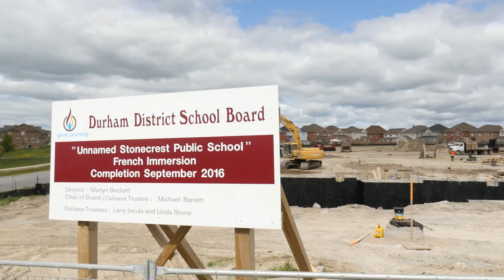2015 Welcome Back Students, Families & Staff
Director of Education Martyn Beckett provides a welcome back message to students, families, staff and community to the Durham District School Board.

Hello everyone, I’m Martyn Beckett, Director of Education, and I want to welcome everyone to the 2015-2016 school year.
I hope you have enjoyed a relaxing and enjoyable summer break and are returning to the classroom refreshed and ready to learn.
This school year we will continue to Ignite Learning through our strategic priorities:
• To increase student achievement and well-being
• To constructively engage the community and,
• To advance inspired leadership
We will champion and inspire all students with the belief that every learner can and will be successful.

This school year we will continue our focus on the use of technology as an effective tool -- for learning and for teaching.
The DDSB will continue to Ignite Learning through our strategic priorities:
We will continue to inspire all student with the belief that they can be successful learners.

I am at Henry Street High School in Whitby. Henry Street operates on a modified calendar and students and staff have been in classes since August 31st.
All DDSB staff have been working hard throughout the summer to ensure schools are ready to welcome our students back.

This year we look forward to the opening of two brand new schools, Michaëlle Jean Public School in Ajax, and Brooklin High School in Whitby. We have also broken ground on two new schools to open next year, Stonecrest Public School and Forestview Public School both located in Oshawa. Renovations and additions continue on a number of schools to improve learning environments for our students.
All DDSB schools will continue to provide an opportunity for students to Ignite Learning while demonstrating their outstanding learning environment for student achievement.

I want to take this opportunity to thank our DDSB team for their hard work over the summer.  Together, our some 7,000 staff make sure our schools are ready for our students.

I would also like to commend staff who have taken the opportunity to expand their skills and knowledge base through courses over the summer as committed life-long learners. At the DDSB we believe every student has the potential to grow and be successful. Our teachers look forward to bringing learning alive and ensuring that our student’s ongoing education is an individual journey.

Working together, our goal is to increase student achievement and well-being, constructively engage the community and advance inspired leadership. Let’s continue to Ignite Learning and have a wonderful school year.
On behalf of our staff members here at the DDSB, welcome back to everyone in our school communities!